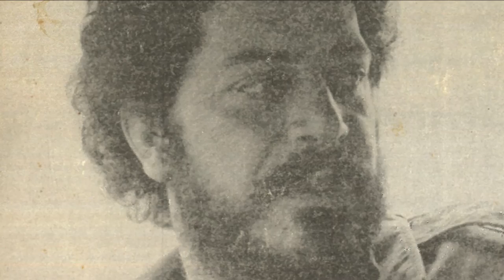ΡΟΔΟ ΤΣ'ΑΥΓΗΣ - ΓΙΩΡΓΗΣ ΣΤΙΒΑΚΤΑΚΗΣ | Official Audio Release © 1987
RODO TS' AVGIS - GIORGIS STIVAKTAKIS | Official Audio Release © 1987

Ο Γιώργης Στιβακτάκης γεννήθηκε πριν από 26 χρόνια στα Βορίζα του Ν. Ηρακλείου, ένα ριζίτικο γραφικό χωριό στους πρόποδες του Ψηλορείτη.
Το πάθος και το μεράκι του για τη λύρα τον ώθησαν από πολύ μικρό να ασχοληθεί με το παραδοσιακό αυτό μουσικό όργανο της Κρήτης και να έχει σήμερα στο ενεργητικό του άριστες επιδόσεις στο χώρο της Κρητικής μουσικής.
Δευτερότοκος γιος μιας μεγάλης και δυναμικής οικογένειας με συνεργάτες του λαγούτο τα δυο του αδέλφια Νίκο και Χρήστο, που πολύ γρήγορα τον μιμήθηκαν εντυπωσιακά με αποτέλεσμα σε πολύ σύντομο χρονικό διάστημα να γίνουν ένα πολύ καλό σύνολο, περιοδεύοντας ολόκληρη την Κρήτη στους γάμους και τα πανηγύρια της.
Σήμερα ο Γιώργης Στιβακτάκης Θεωρείται ένα σπουδαίο ταλέντο, γιατί συνδυάζει εξαιρετική εκφραστικότητα στο τραγούδι, σπάνια δημιουργικότητα στη σύνθεση και αριστουργηματική δεξιοτεχνία στο χειρισμό της Λύρας.
Το Κρητικό Μουσικό Εργαστήρι εκτιμώντας βαθειά το ταλέντο του Γιώργη-αλλά και των αδελφών του-συνεργάστηκε μαζί τους. Με τη βοήθεια των στίχων του καταξιωμένου μαντιναδολόγου Γιώργη Καράτζη δημιούργησε του "Ερωντικούς καημούς", το δίσκο αυτό που κρατάτε στα χέρια σας.
Ακούστε τον...αξίζει τον κόπο.

Στέλιος Αεράκης
Αύγουστος 1987

Περιεχόμενα:
1. Tα πάθη (συρτό)
2. Bαρύς σεβντάς (κοντυλιές)
3. Kαι πεντακόσια φονικά (Βοριζανό τραγούδι)
4. Tο δάκρυ με παρηγορεί (συρτό)
5. Γλυκειά μορφή (κοντυλιές)
6. Στο πέλαγος τσ' ανατολής (συρτό)
7. Tην ώρα που ψυχομαχώ (της νύχτας)
8. Pόδο τσ' αυγής (κοντυλιές)
9. Xρυσό μου χελιδόνι (συρτό)
10. Πρωτοκοπέλα του χωριού (σούστα)

Μουσική-λύρα-τραγούδι: Γιώργης Στιβακτάκης
Στίχοι: Γιώργης Καράτζης
Λαούτο: Χρήστος & Νίκος Στιβακτάκης

Συμμετέχουν οι μουσικοί:
Κλαρίνο: Θύμιος Παπαδόπουλος

Παραγωγή-επιμέλεια: Στέλιος Αεράκης
Ηχογράφηση: Master Sound
Ηχολήπτης: Βας. Γεωργόπουλος
Έκδοση δίσκου 1987